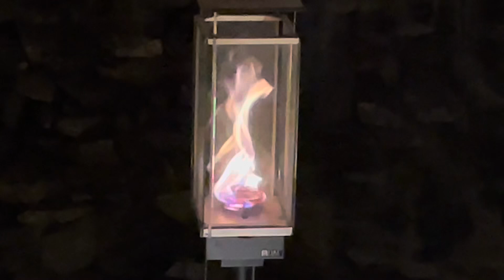Light that fire underneath yourself. | Mindful Meditation | Calming Fire 17 | One Minute Calm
Light that fire underneath yourself.